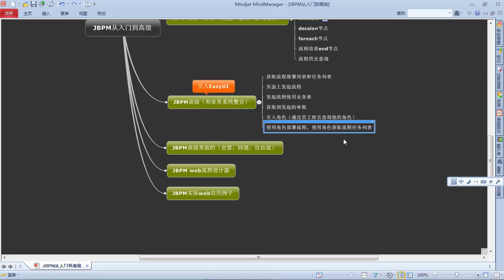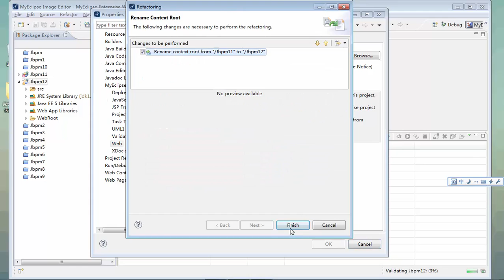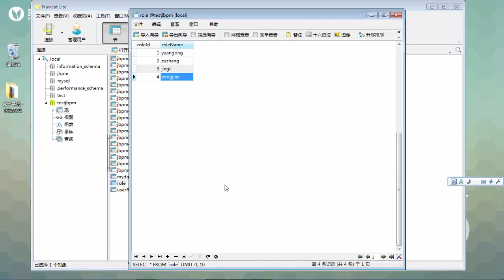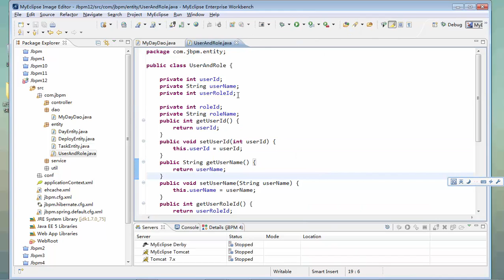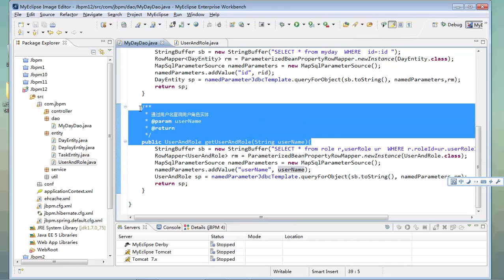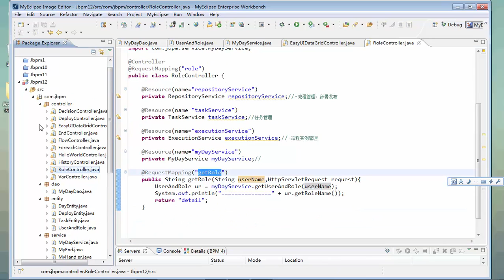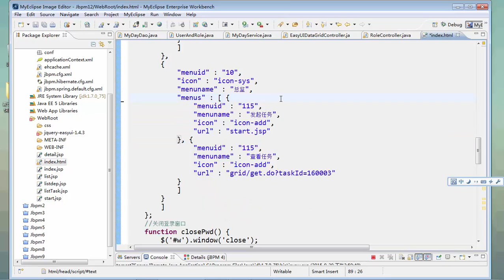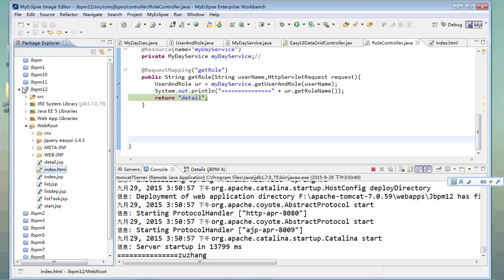JBPM从入门到高级开发23 jbpm高级——引入角色查询一个用户所属的角色